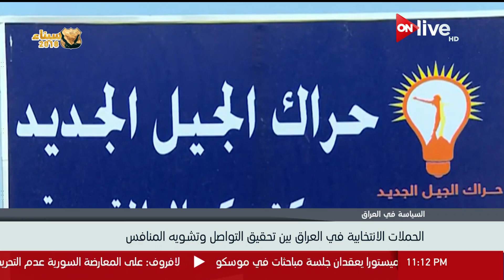الحملات الانتخابية في العراق بين تحقيق التواصل وتشوية المنافس